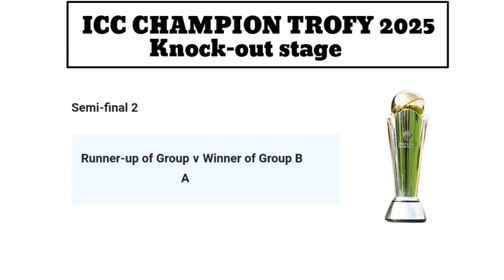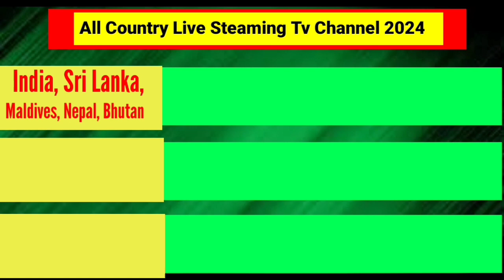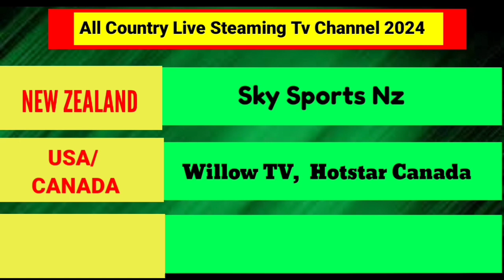ICC CHAMPIONS TROPHY 2025 SCHEDULE || CHAMPIONS TROPHY 2025 FIXTURES || CRICKET UPDATE